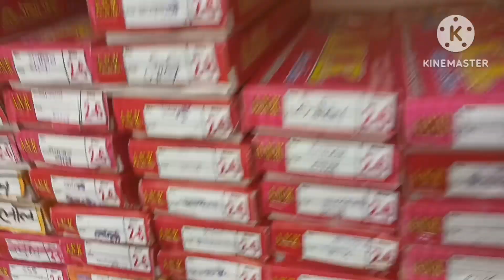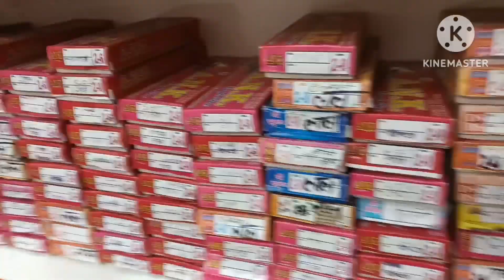नई cosmetic शॉप मैं किस किस तरह की bangles (चूडियां) रखनी चाहिए 🤗 नए दुकानदार जरूर देखें 🙏🥰